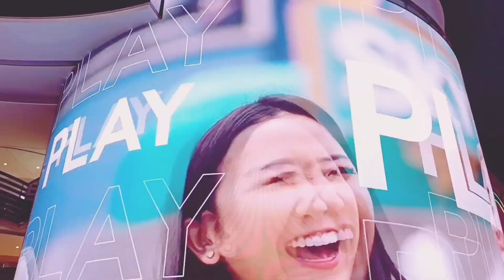Genting Highland Journey To Malaysia